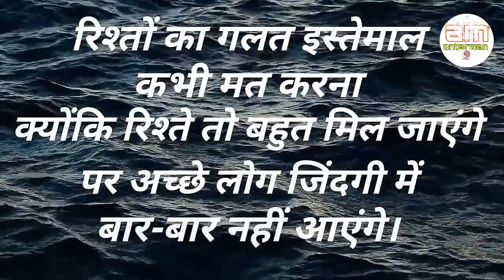अगर आप खुद को जीवित मानते हैं तो...||Powerful motivational speech hindi video